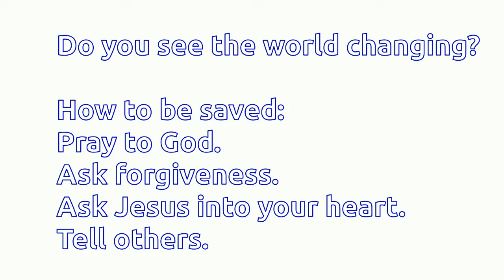Wild Fires and Rain in Arkansas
The city of Ola, Arkansas was evacuated because of the threat of wild fires.

Miffy the cat can even see how the weather is changing.

Here in Hot Springs, Arkansas, you can see how dry it was, with leaves falling off the trees and dust flying in the air.

Good news:  The fires have been contained and God gave us some much-needed rain.  Corporate media does not want you to know about God, but he is real!  I admit I was tricked into thinking there was no God for much of my life, but I have seen so much evidence now to convince me he is real.  I prayed for rain on Jul-26-2012 and received rain that same day!  Coincidence?  I cannot prove anything, but I do see power in praying to God in the name of Jesus Christ.